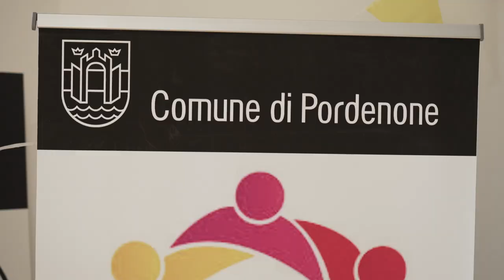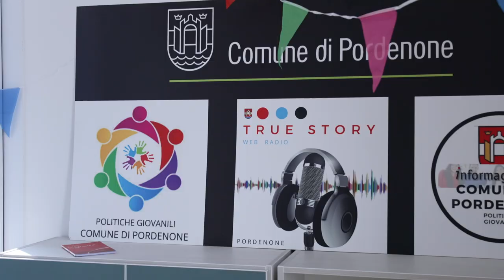“Casa delle Attività” di Vallenoncello per giovani e anziani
Sono state presentate presso la “Casa delle Attività” a Vallenoncello le iniziative in programma dalle prossime settimane. L'edificio, ristrutturato nel 2021, entra a far parte del sistema di rete delle Politiche giovanili del Comune Pordenone, assieme ai due Centri Giovani di via Pontinia e Largo Cervignano. Sono numerose le realtà finora coinvolte in queste attività dedicate a giovani, anziani e famiglie che vivono situazioni di fragilità: dall’Associazione Astro che offrirà ai giovani laboratori teatrali alla Fondazione Ragazzi In Gioco, dalla cooperativa Ascaretto all’Associazione Alzheimer, dalla sezione locale Alpini alla Polisportiva, dal gruppo AGESCI a Interact Pordenone.